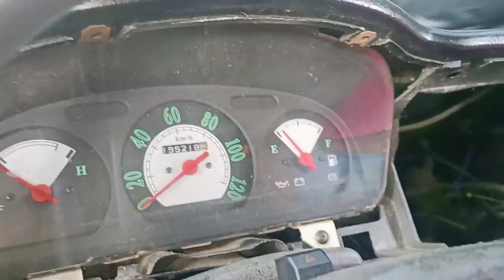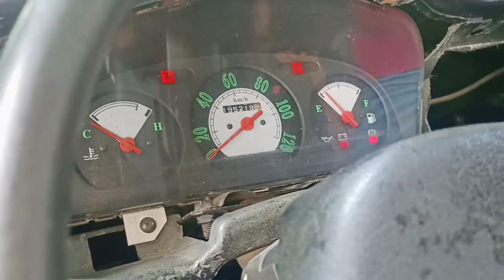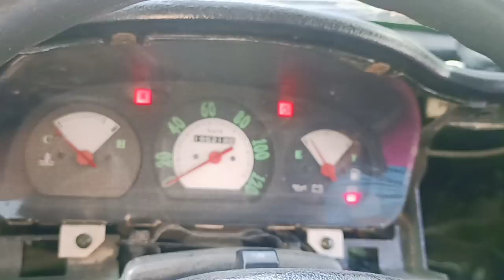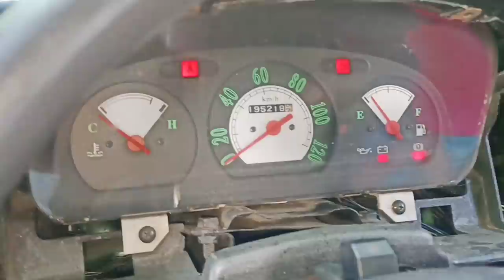LOSE CONTACT IGNITION FUSE HARDSTART|SCRUM F6A MULTICUB